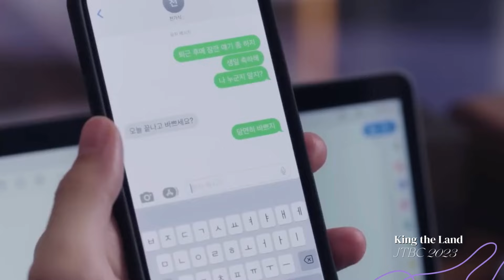ANS - Korean Couples, From Film Set to Real Life, Actors and Actress Edition!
From on-screen chemistry to real-life romance, these 10 Korean actor and actress couples will leave you swooning and believing in fairy tales come true!

Get ready to be spellbound by the magic of love as we explore the heartfelt connections that transcended the silver screen.

Join us on an enchanting journey through the dazzling realm of Korean entertainment as we delve into the captivating love stories that blossomed behind the scenes.

Meet here some of the best Korean Couples in Real life!

From the most beloved Hyunbin - Son Yejin couple to the surprising song-song couple and the recently broke up Lee Hyeri and
Ryu Jun yeol, also looking back to some beloved ones like Lee Min Ho - Park Min Young and Lee Sung Kyoung - Nam Joo Hyuk!

Don't miss out on this mesmerizing showcase of genuine affection and passion in the world of Korean cinema! 💖✨